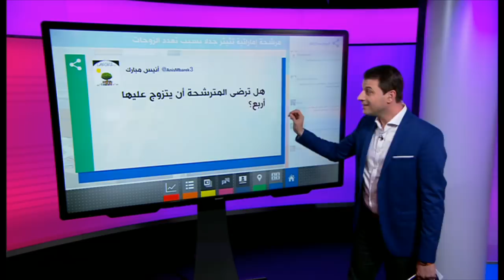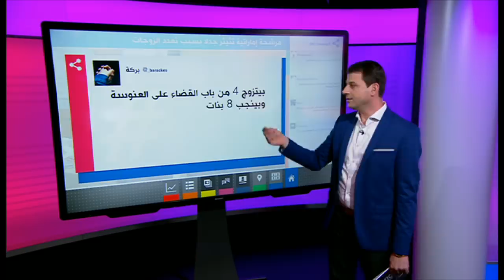تشجيع تعدد الزوجات على رأس برنامج مرشحة إماراتية للمجلس الوطني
جدل في الإمارات بعد وضع مرشحة إماراتية للمجلس الوطني تشجيع تعدد الزوجات على رأس برنامجها